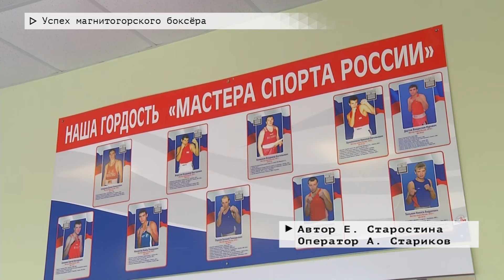События недели. Эфир: 25-05-2024 - Успех магнитогорского боксёра